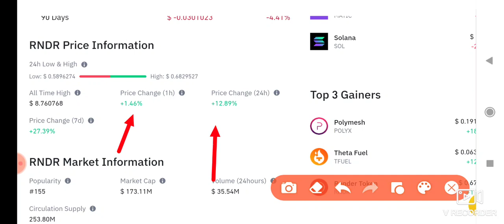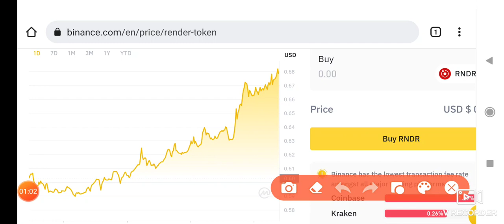RNDR Coin urgent news! Render token Price Prediction!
Queries Solved:
1.  today target
2.  price today
3.  price prediction
4.  token today target